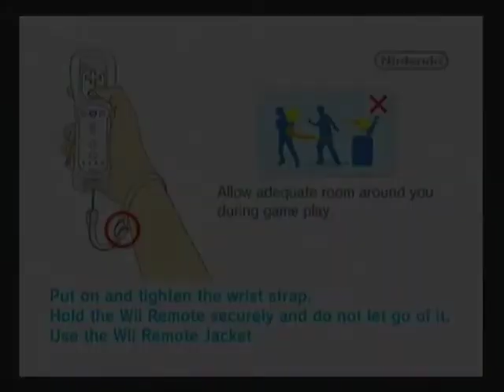Metroid Prime 100% Walkthrough part 26 - Cleaning up Phendra Drifts (1)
A walkthrough of me, getting a 100% completion of item collection in Metroid Prime.

"In this part, Im starting to clean up Phendra Drifts. It's a hge area to clean up, so I will continue in the next part."
Items collected in part 26:

2x Missile Expansions
1x Power Bomb Expansion
*Chozo artifact (the artifact of Sun)
*Chozo artifact (the artifact of the elders)